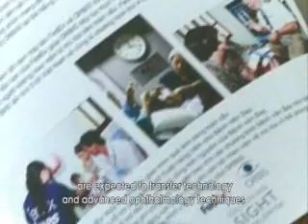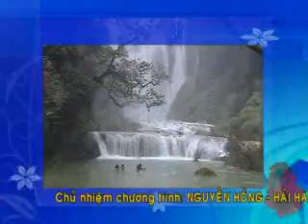Bản tin Việt Nam ngày nay (03/04/2012)